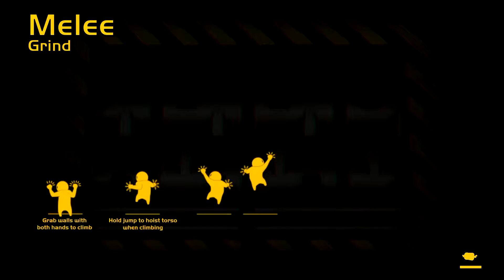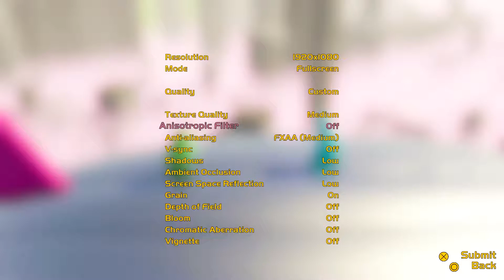A LITTLE BIT OF DERPAGE! | Gang Beasts Part 1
The controller! It stopped!